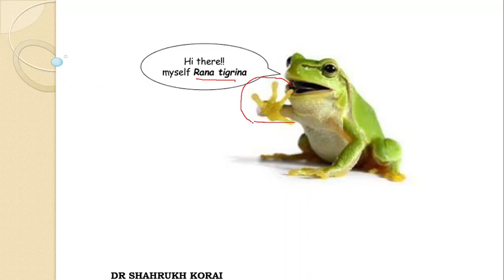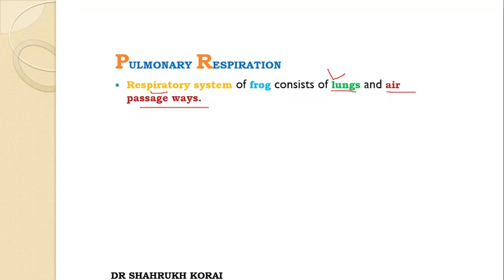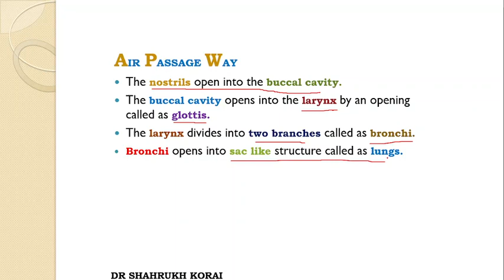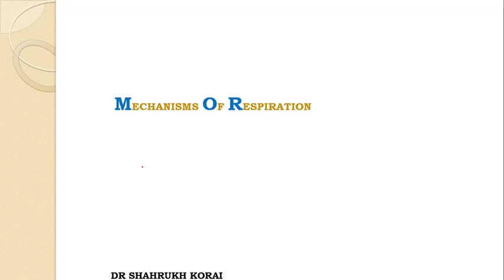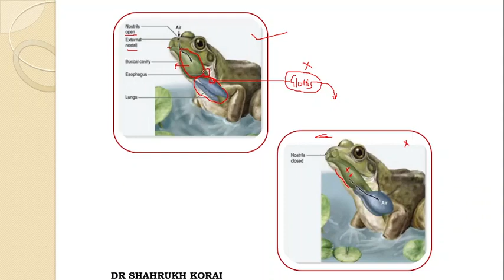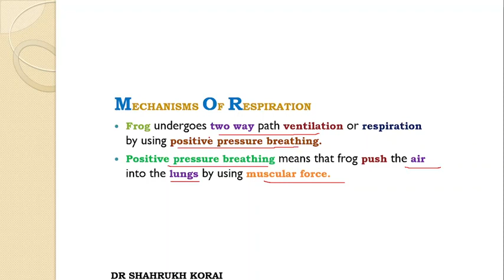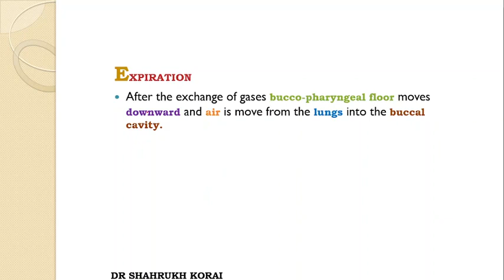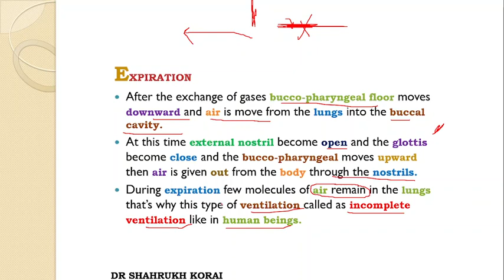Gaseous Exchange || Lecture 7 || Gases Exchange in Frog || Positive Pressure Breathing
gaseous exchange in frog
buccal respiration
cutaneous respiration
pulmonary respiration
positive pressure breathing